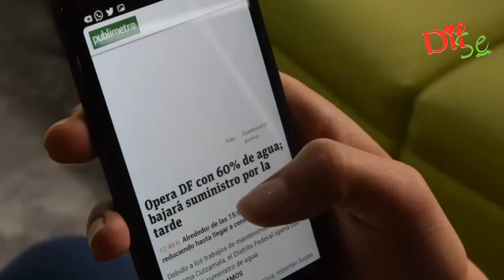पंजशीर घाटी के शेरो ने तालिबान के खिलाफ खोला बडा मोर्चा, चार दिनो तालिबान के होश उडा दिए/dilse new